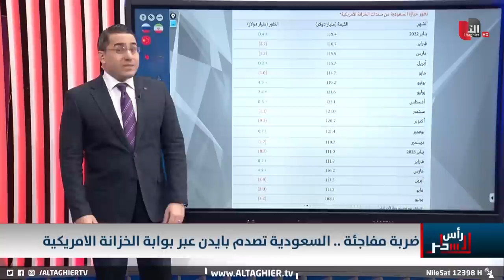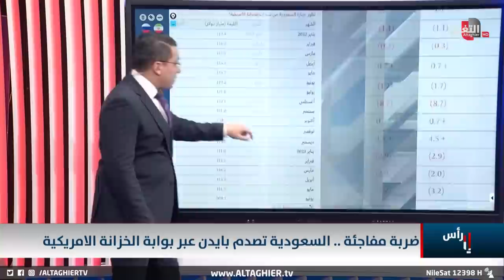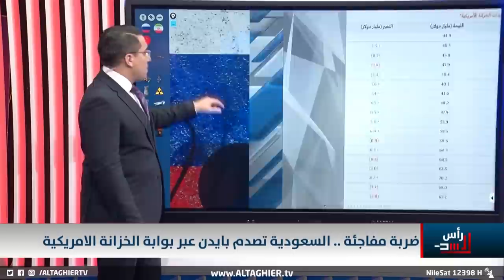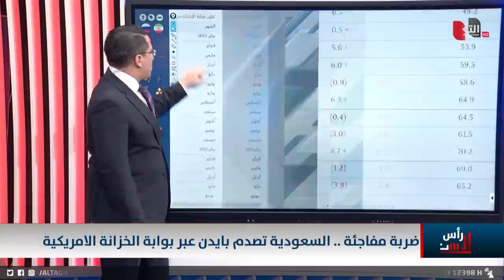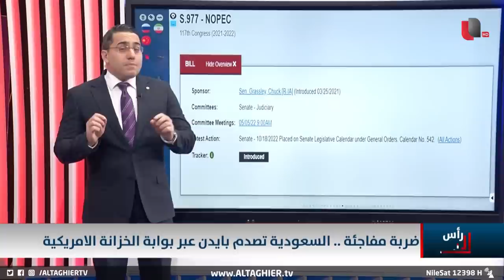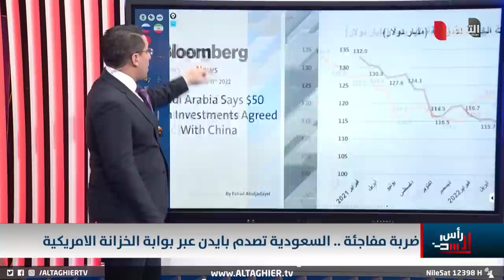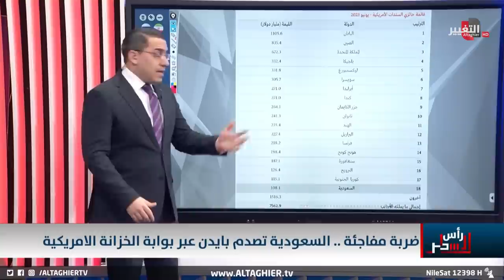السعودية توجه ضربة جديدة لواشنطن بتحرك خطير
موقع قناة التغيير الفضائية  الالكتروني